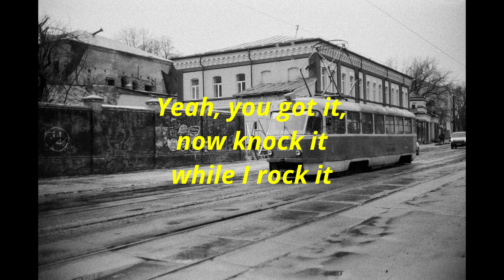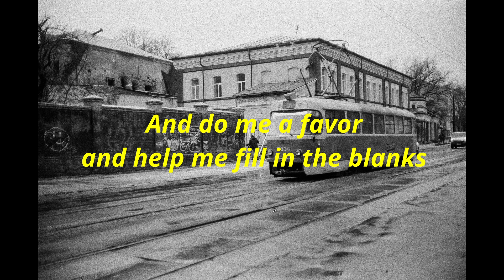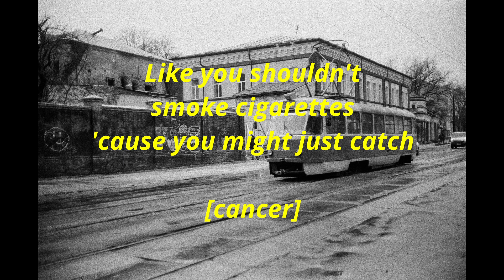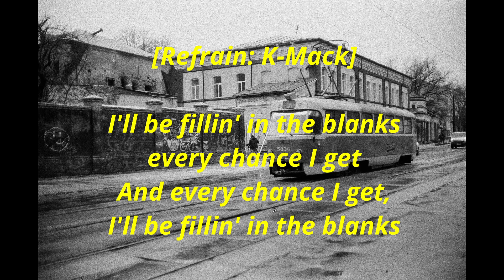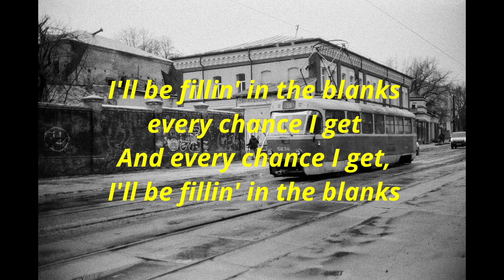Fill in the blanks - Hardwe're (Lyric Video)